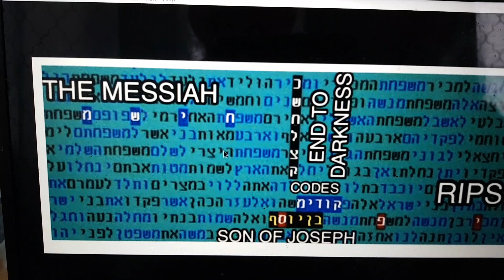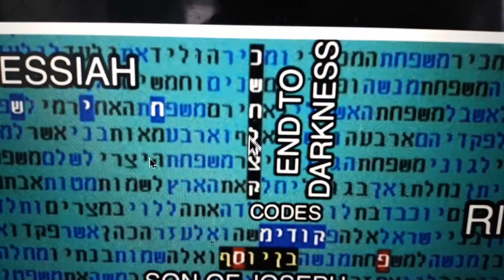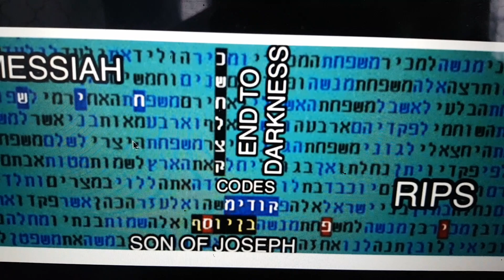END TO DARKNESS - BIBLE CODE GLAZERSON